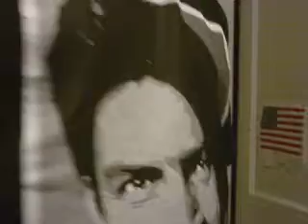Phantasm II (Movie Review)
The ball is back ! Mike and Reggie are back and hittin' the road to seek out The Tall Man in the action horror entry of the franchise.